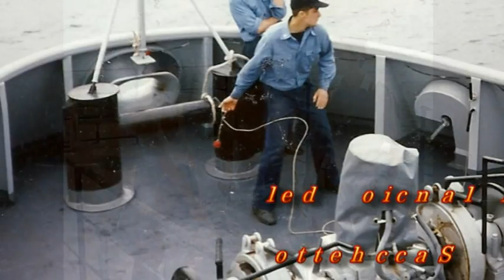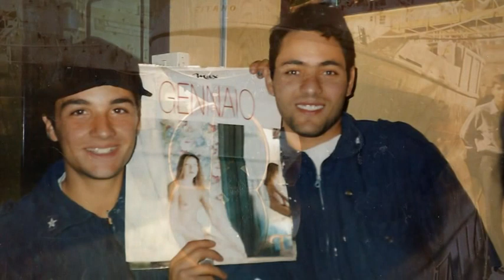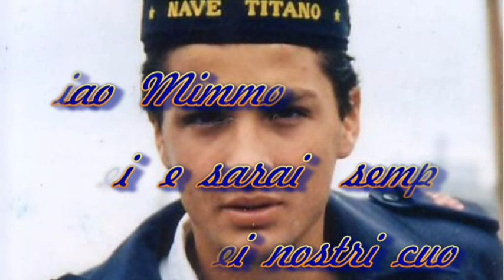Domenico Tuccillo Nocchiere di Nave Titano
..Sara ...' quella scritta "NAVE TITANO " sulla fronte che ci accomuna tutti e ci fa sentire fratelli..